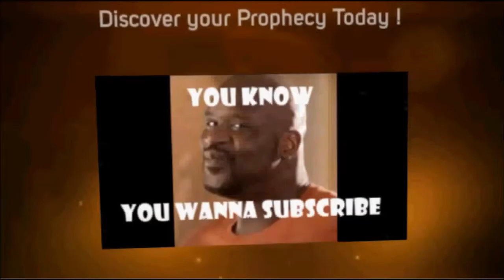FINDING OUR NEW HOME | Let's Play!: Terraria W/ Titan Ep. 10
Hey guys! I just wanted to let you guys know that I have been really swamped with editing all these videos that I am making for you guys so the reason why this video is back to its old intro and outro is because it was easier and took less time to add this than to do my new intro and outros. But if you need to check out the last couple episodes of Terraria, just go to my channel and find the Terraria Playlist! Later Prophets!

Follow the Prophecy on Twitter!

Like the Prophecy on Facebook!

HeroicTitan's Channel!

About the Game: Dig, fight, explore, and build! Nothing is impossible in this action-packed adventure game. The world is your canvas and the ground itself is your paint. Grab your tools and go! Make weapons to fight off a variety of enemies in numerous biomes. Dig deep underground to find accessories, money, and other useful things.